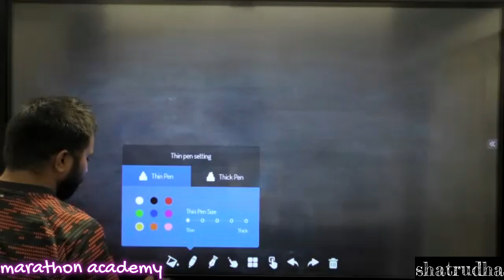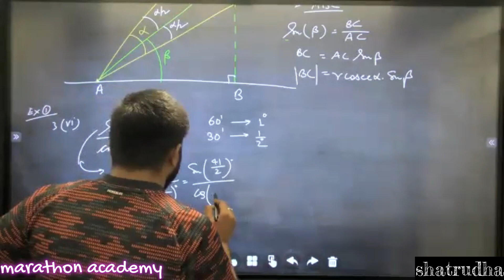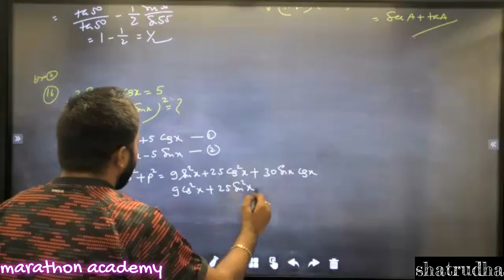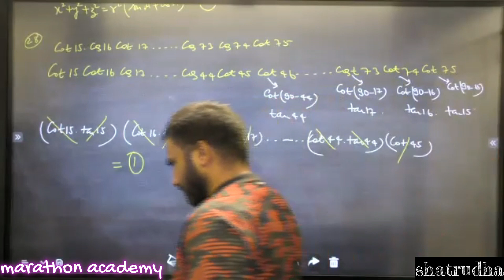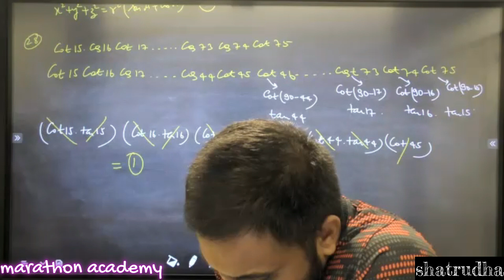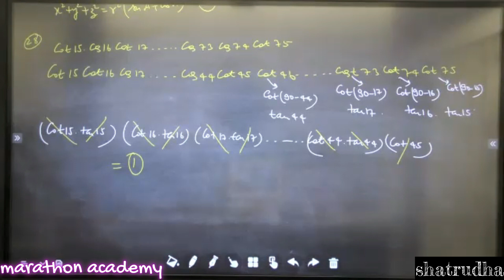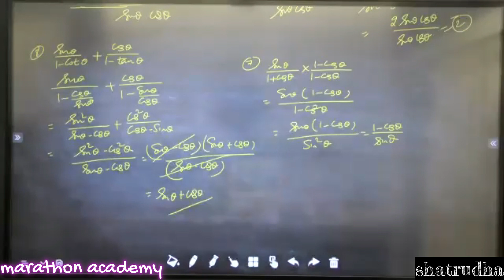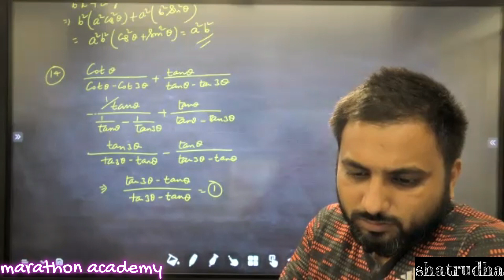Trigonometry Basics_4(JEE Foundation-9)